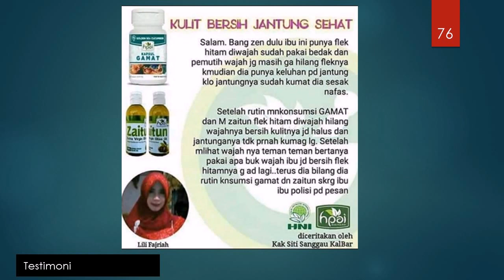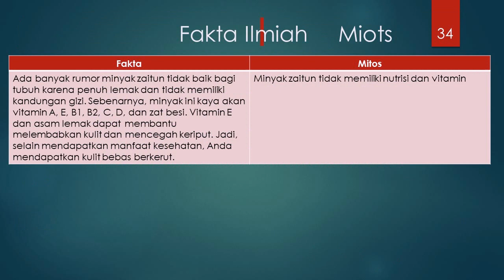jual penghilang jerawat dan flek hitam alami di Sidikalang hub 081387804905